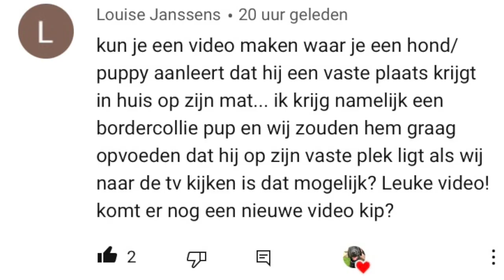Jonge hond een plaats aanleren - Kip aflevering 22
In deze video laten we zien hoe je een hond leert op een plaats te gaan liggen.

Op speelse manier leert Kip in de video om op een roze kleed te gaan liggen. Dat bleek nog een hele uitdaging, want Kip heeft al een plaats in haar mandje. Maar toch is het gelukt om haar weer een nieuwe plaats aan te leren.

In de video blikken we ook even terug op toen Kip nog jonger was. Je ziet dat we al van puppy af aan bezig zijn met dingen aanraken en zo langzaam hebben opgebouwd naar een plek alleen voor Kip.

De stappen zijn dus als volgt zoals wij dat doen:
- Geef een commando en kijk naar de plek. Gebruik de clicker om het moment te klikken dat de hond ook naar de plek kijkt. Beloon.
- Geef commando. Gebruik de clicker om het moment te klikken dat de hond de plek aanraakt (kan met poot of snuit). Beloon.
- Geef commando. Een poot op de plek = klik en beloon. Herhaal tot de hond alle poten op de plek heeft.
- Geef commando. Op de plek zitten = klik en beloon. (Je hoeft geen zitcommando te geven, wacht gewoon tot de hond zelf gaat zitten.)
- Geef commando. Op de plek liggen = klik en beloon.
- Wanneer de hond echt goed begrijp dat 'plaats'  betekent dat hij/zij naar de plek gaat en daar moet liggen kun je langzaam de tijd opbouwen dat de hond op die plek moet blijven.

28 april 2020 is onze zwarte labrador Kip geboren. Op dit kanaal laten we zien wat we doen aan puppytraining, hoe ze opgroeit en wat ze allemaal meemaakt.